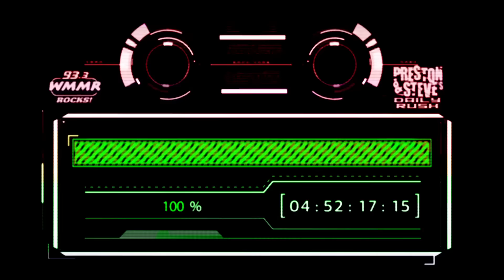Listener's Mathematical Error- Preston & Steve's Daily Rush